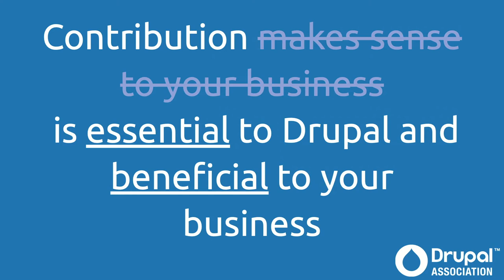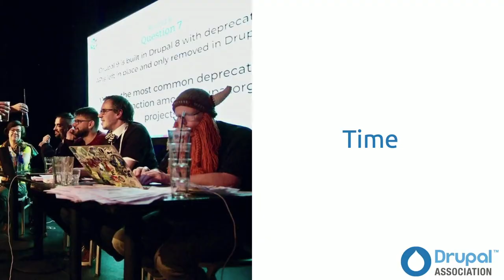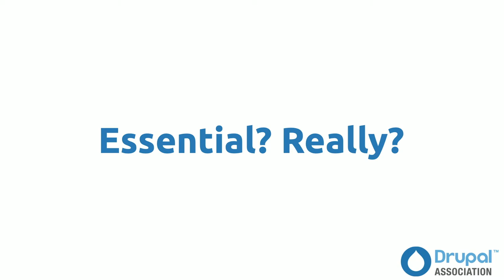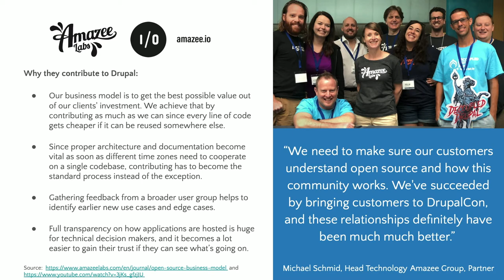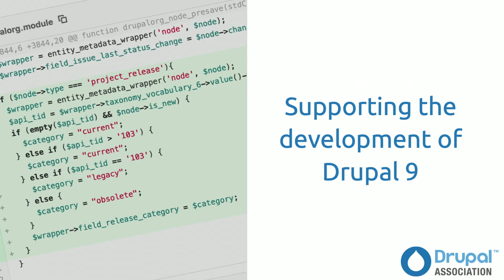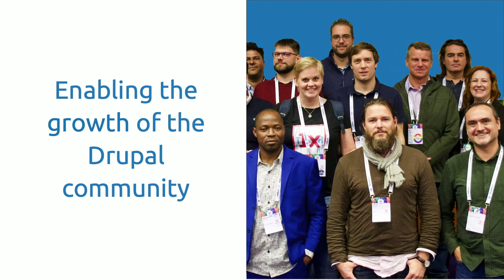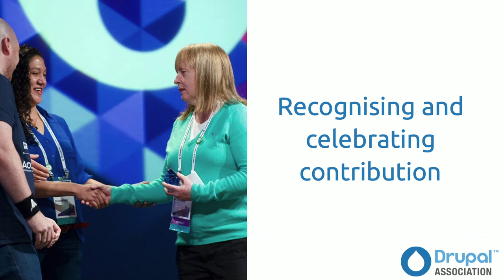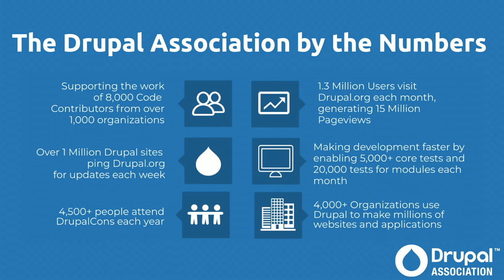Drupalcamp London 2020 - CXO Day Keynote - Rachel Lawson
"Contribution makes sense for your business. Here’s how the Drupal Association is providing the plumbing to drive that success"

We hear from all quarters that contributing to open source projects, and Drupal in particular, makes sense for our business. But what does that mean for your organization?

Carrie Lacina and Rachel Lawson, the Fund Development Director and the Community Liaison for the Drupal Association, will take us on a journey through how the Drupal Association and Project work to ensure that your business is recognized for contributing which can grow both the project and your organization. . They will demonstrate the diverse ways that contribution happens right now, and how that will evolve and expand in the future. They will detail the infrastructure that the Drupal Association supports to create Drupal Champions and amplify their contribution and expertise to the community and even potential Drupal customers/end-users